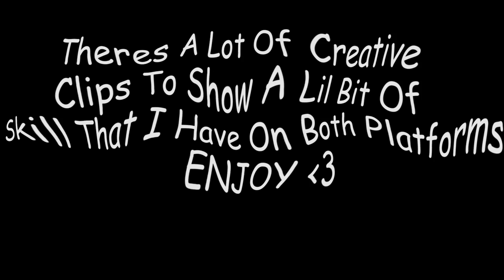The Fortnite Player That Can Do Both...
The First Consistant Keyboard and Mouse AND Controller Player
My Instas:
OUR ONLY ACCOUNTS=
PSN-
J2RAW23
Klergy_J
TfuesNose
JND2K_YT
XBOX-
JND 2K